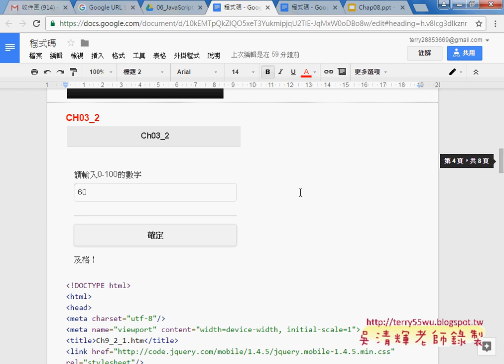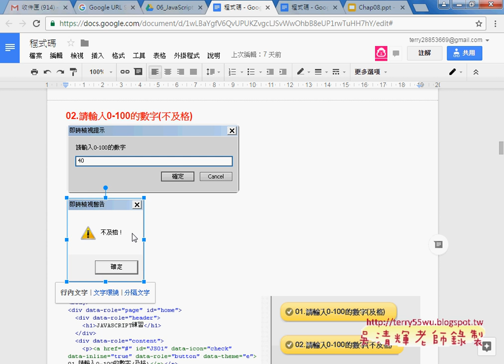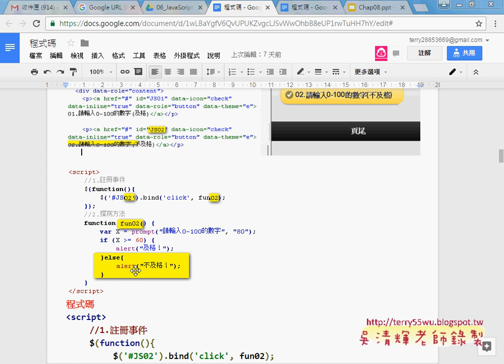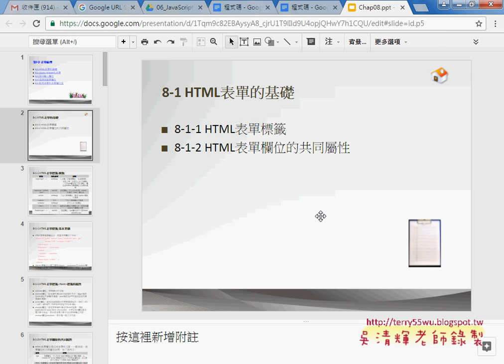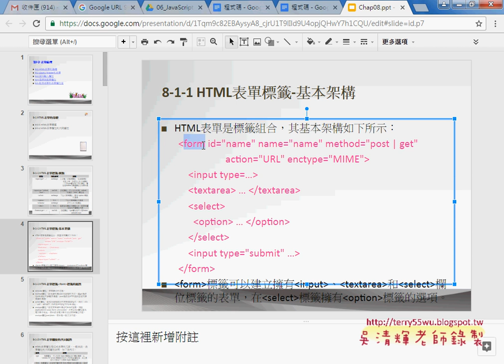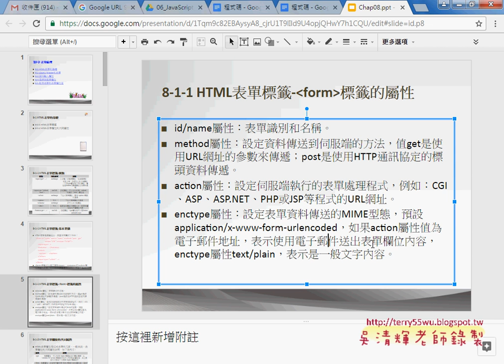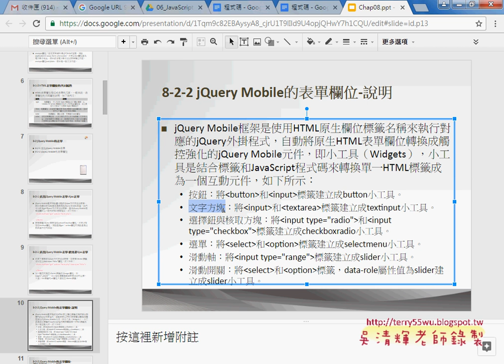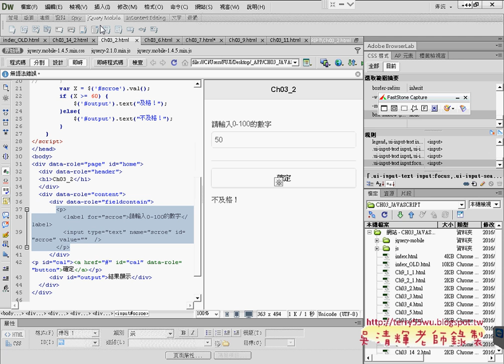01 jQueryMobile的表單概說與修改之前範例